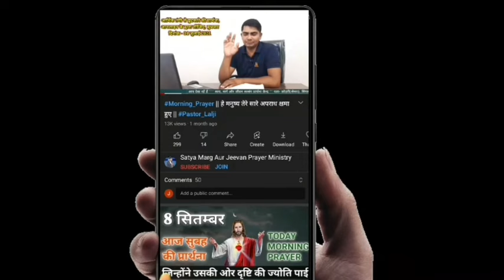Morning 🙏| Healing Prayer| सुबह की प्रार्थना| Prophet Lalji Vishwakarma| 3 Sep. 24